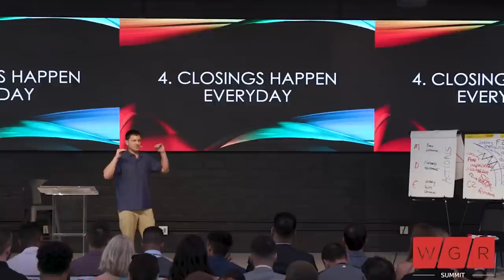$40M a year ~ My 5 Key Principles For Real Estate Agents